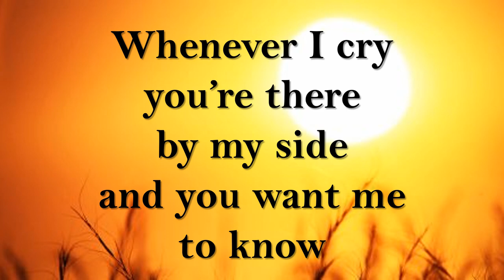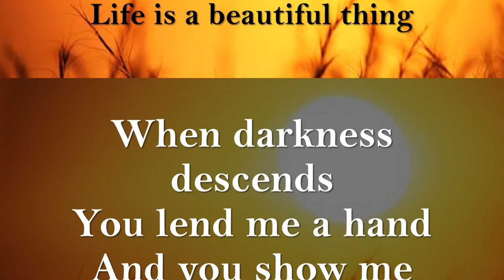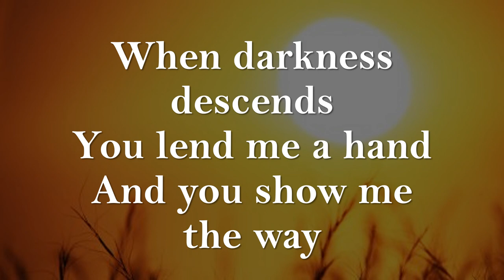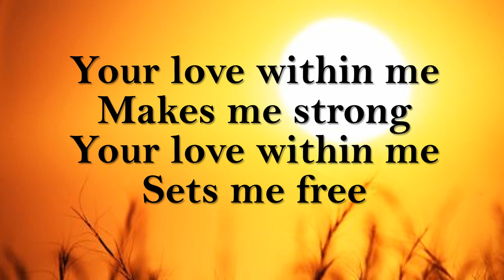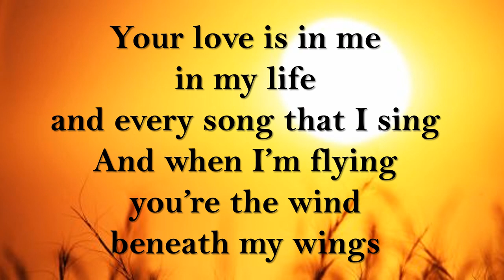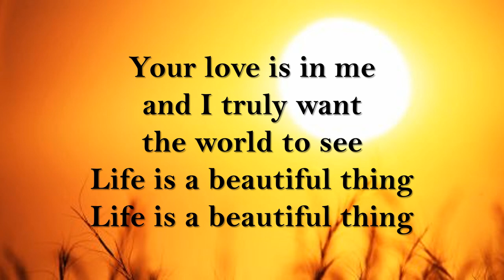YOUR LOVE IS IN ME | Gen3 Supercongress | Focolare Song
Supercongress 2002 - Teens for Unity - Focolare Movement